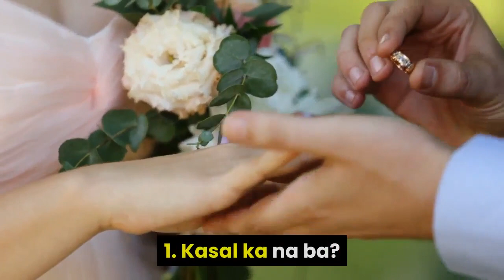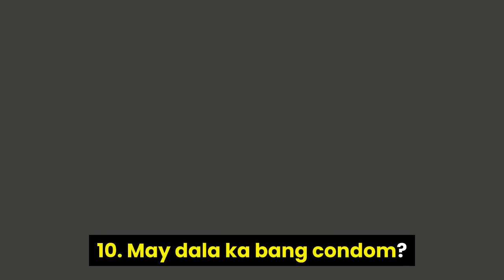Mga Tanong Na Dapat Itanong Ng Babae Bago Ipaubaya Ang Sarili Sa Lalaki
Sa video na ito, ipapakita ko sayo Mga Tanong Na Dapat Itanong Ng Babae Bago Ipaubaya Ang Sarili Sa Lalaki.

Ang video na ito ay tungkol sa Mga Tanong Na Dapat Itanong Ng Babae Bago Ipaubaya Ang Sarili Sa Lalaki.